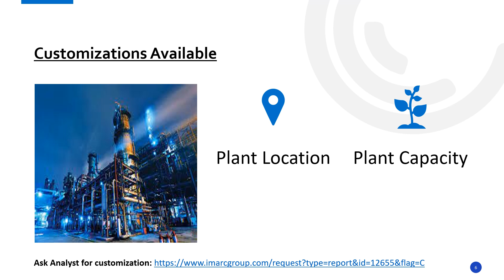Detailed Project Report on Feta Cheese Manufacturing Unit Setup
The report provides a complete roadmap for setting up an feta cheese manufacturing plant. It covers a comprehensive market overview to micro-level information such as unit operations involved, raw material requirements, utility requirements, infrastructure requirements, machinery and technology requirements, manpower requirements, packaging requirements, transportation requirements, etc.